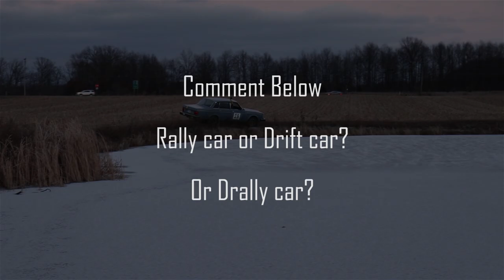We JUMPED the Volvo, and it just won't DIE! What should we do NEXT?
The Volvo is back!  We keep beating on it, but it just keeps going.